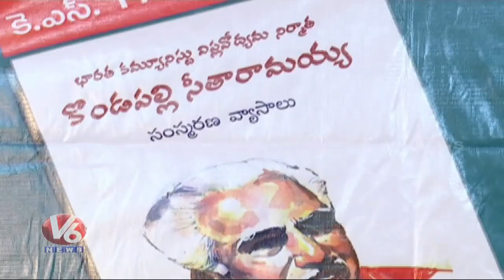Kondapalli Seetharamaiah 17th Death Anniversary Held In Sundarayya Vignana Kendram | V6 News